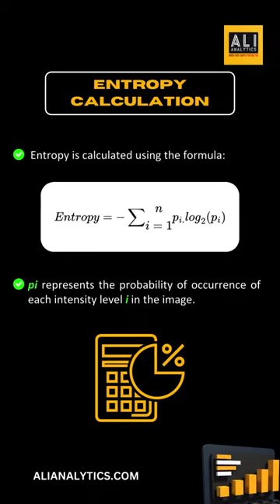Entropy Based Thresholding | What is Entropy Based Thresholding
Explore the magic of entropy-based thresholding!

Entropy, a measure of randomness, helps us uncover hidden details in grayscale images.

By cleverly choosing thresholds based on entropy calculations, we effortlessly separate objects from backgrounds, revealing the true essence of our visuals.

Dive into the world of image processing and witness how this intuitive technique unlocks the secrets within.

📌Tag your friends who would like to know about this